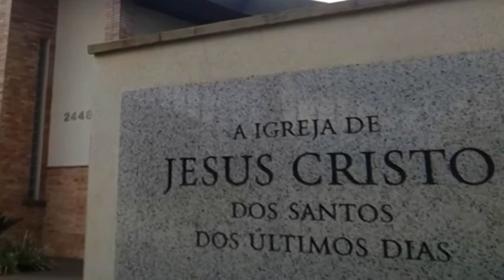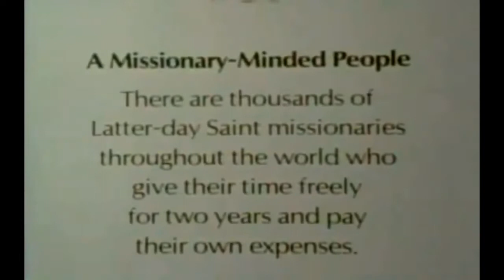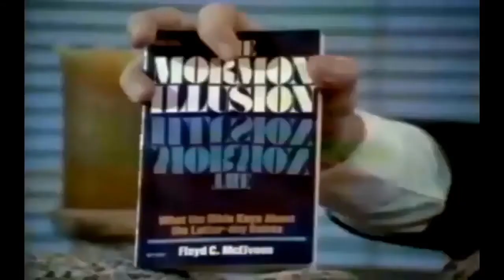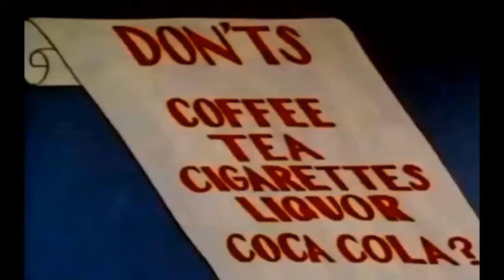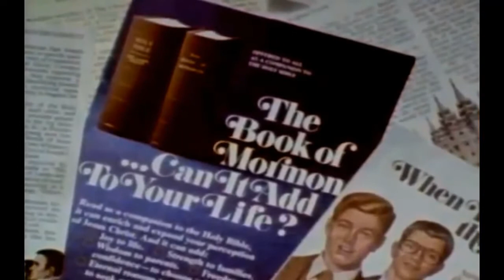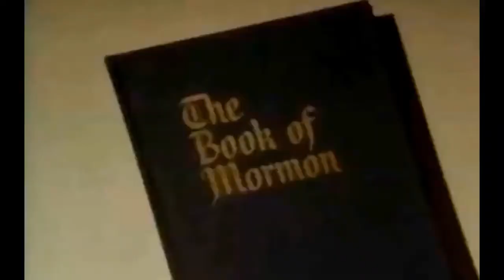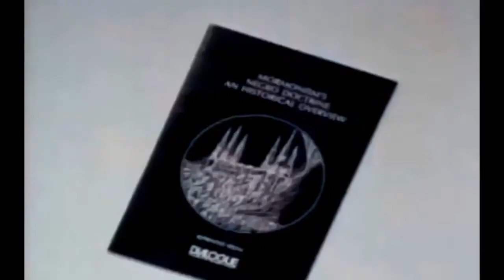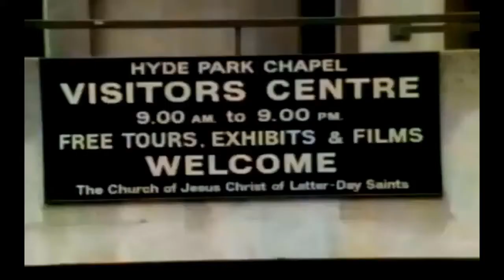Desmascarando os Mórmons O lado oculto do mormonismo Fabricando deuses 1982